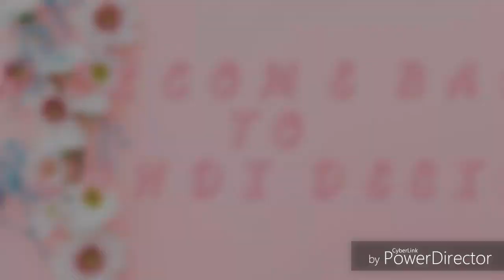Simple Jewellery style Mehndi Design for Back Hands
Front hand mehndi design, floral henna design, easy mehndi trick, full hand mehndi design, stylish and simple mehndi design, arabic mehndi design, latest mehndi design 2019
New mehndi design 2019, easy mehndi design trick, front hand mehndi design, simple and stylish mehndi design, henna design, arabic design, latest mehndi design 2019